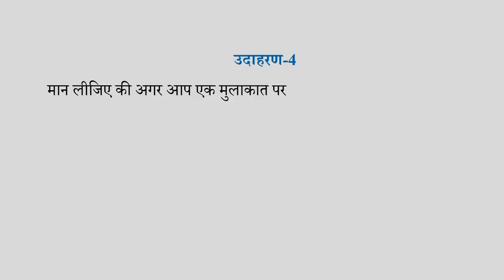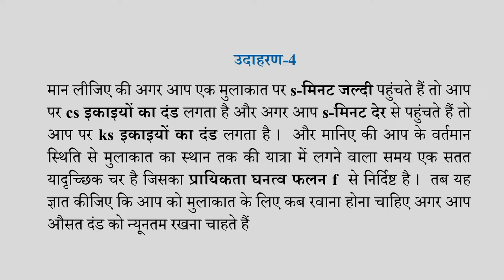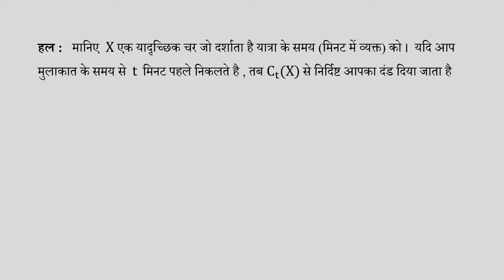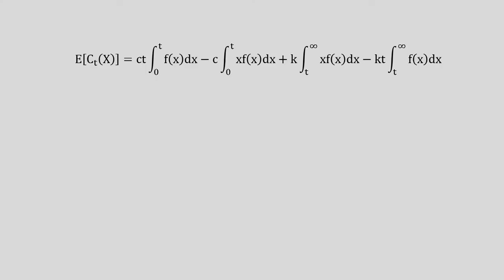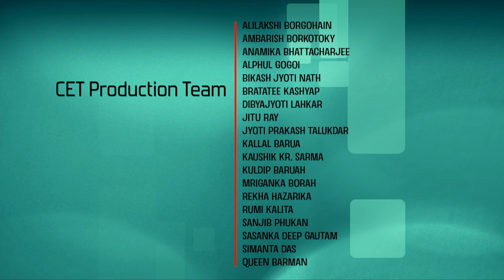Lec 52: Example 4